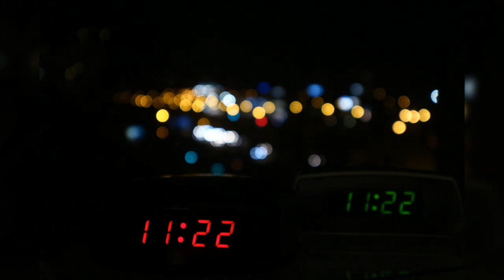அதிகாலை கனவு பலிக்குமா? எந்த நேரத்தில் கனவு கண்டால் பலிக்கும்/entha nearathil kanum kanavu palikkum